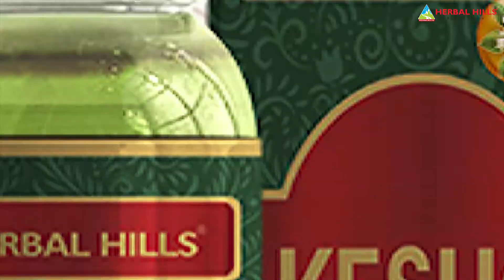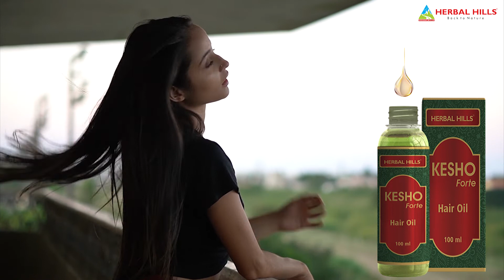India का Best Hair Oil कौन सा है?| Trusted Ayurvedic Hair Oil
Any Hair Problem 1 Solution - Kesho Forte Ayurvedic Hair Oil for hairgrowth
Which Hair Oil is the best in Indian Market? जानिए भारतीय market में कौन सा आयुर्वेदिक Hair oil best है? इस वीडियो में जानिए मजबूत बालो का आयुर्वेदिक उपाय!

What is the Importance of Hair Oiling?
👉 Kesho Forte Hair Oil - बालों की अनेक समस्याओं का एक उपाय |
➤ अनेक जड़ीबूटियों का मिश्रण - लंबे और घने बालो के लिए - Aloe Vera, Brahmi, Methi, Sarso, Kalonji, Jaswand, Amla
➤ May help prevent hair breakage and split ends
➤ May help against greying of hair and adds luster
➤ May help prevent the formation of dandruff